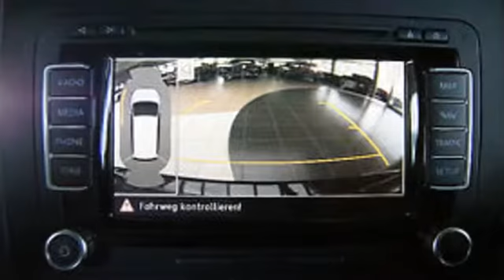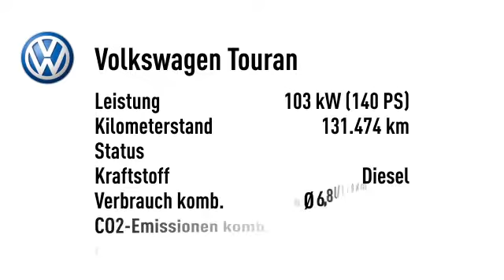Volkswagen Touran Touran 2.0 TDI Highline DSG Leder Navi Xenon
131.474 km - 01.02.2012. Weitere Details:
Van/Kleinbus, Power{kw=103.0} KW, Automatikgetriebe, schwarz